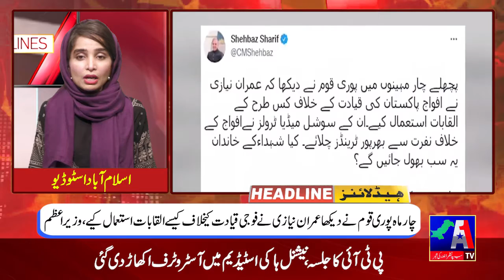Headlines | 11 August 2022 | A1 TV